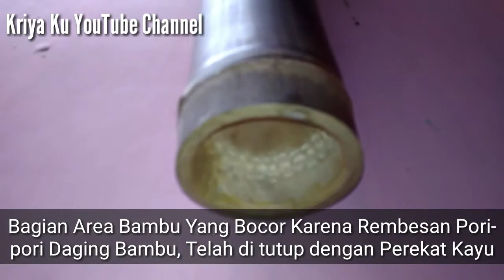Hasil Pengetesan Dispenser Bambu Yang Bocor | Kriya Bambu Tinuleutik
Setelah kemarin terjadi kebocoran pada area sambungan kran yg terbuat dari plastik dan juga bagian bawah bambu yg ternyata bocor dari rembesan daging bambu karena tidak rapatnya pori-pori bambu.

Maka ogut coba menggunakan perekat produk lokal untuk menempelkan kran tersebut ke lubang bambu dan juga menutup pori-pori bambu dengan lem tersebut.

Dan hasilnya, tidak bocor. Tapi masalahnya apakah lem tersebut masuk katagori aman alias food grade & save bila dipakai untuk minum?

Hehehe harap maklum, project ini baru percobaan dan belum layak untuk di gunakan sebagai tempat minum. Jadi harus mencari dan membeli perekat khusus yg berlebel food grade dan food save.

Tapi setidaknya ogut telah berhasil membuat sesuatu yg baru yaitu dispenser bambu.

Salam Kriya